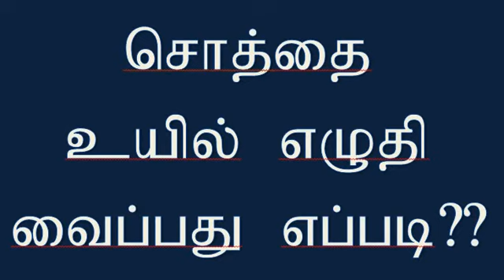How to Rgister a Will Document tamil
உயில் document எழுதி பதிவு செய்வது எப்படி